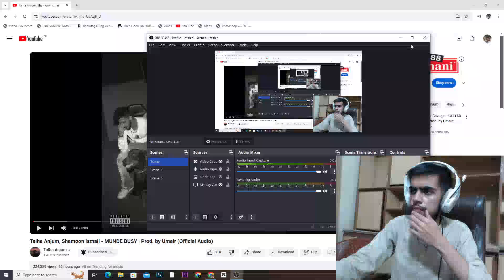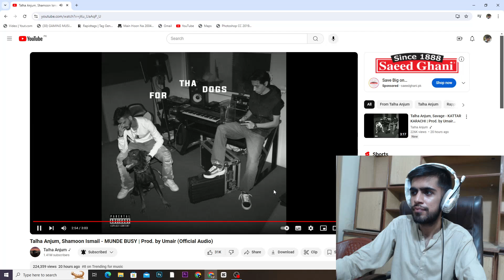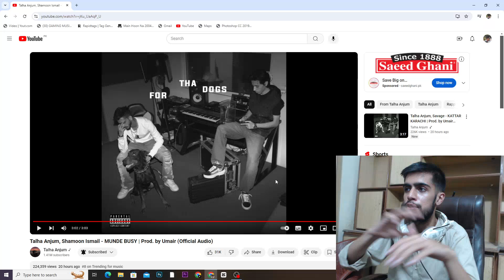Talha Anjum, Shamoon Ismail - MUNDE BUSY | Prod. by Umair (Official Audio) | Reaction Video